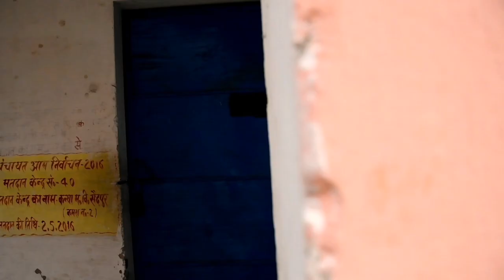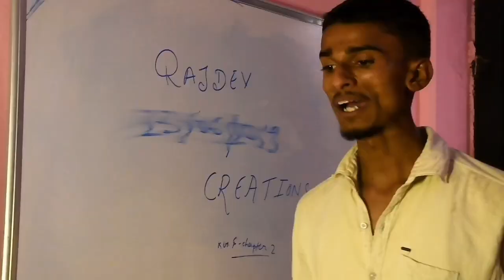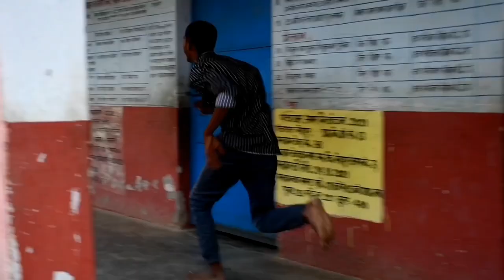K.G.F CHAPTER 1 || PART 2 | YASH RAJ | Action | @RajdevCreations | intro fight senses spoof...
K.G.F CHAPTER 1 || PART 2 | YASH RAJ | Action | ‎@Rajdev Creations  | intro fight senses spoof...

Casting - Rajdev creations
Actor - Adarsh
Director - Ashish
Actor - Shivam Suraj Ankit Devendra
               Ashish Raja Satyam
DOP - Sawan paswan